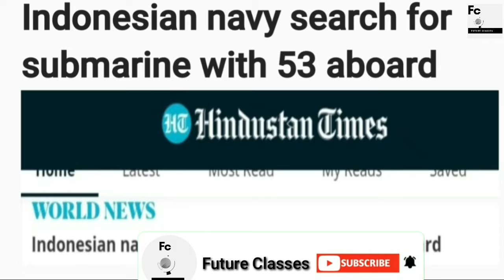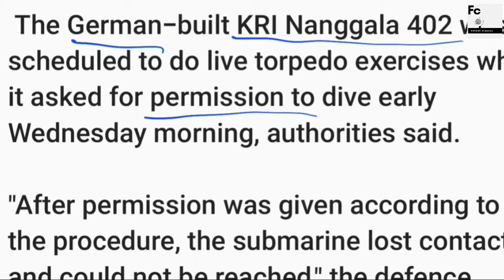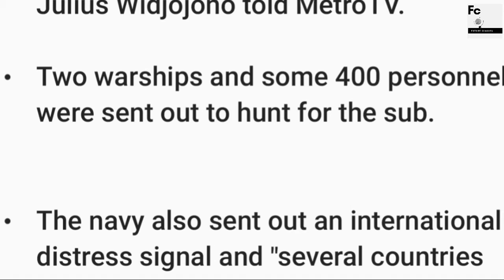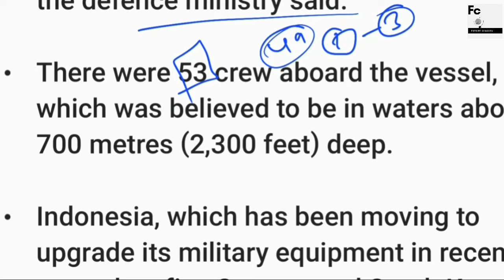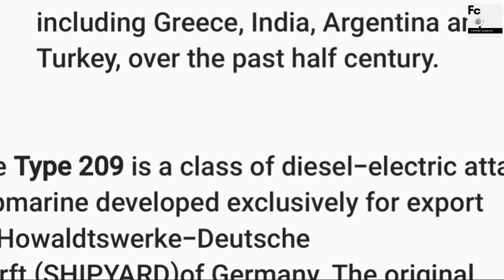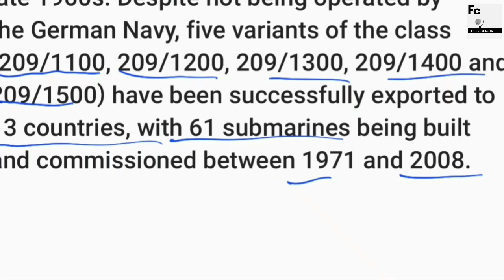# INDONESIAN SUBMARIN GOT LOST ,How the Indonesian submarine got lost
How the Indonesian submarine got lost When and how the submarine went missing, it is explained from the map near the island of Bali from the Ocean Ocean and how the submarine was formed by which company and the submarine is explained in detail.IN COMPLETE HINDI  पनडुब्बी कब और कैसे लापता हो गई, यह महासागर महासागर से बाली द्वीप के पास के नक्शे से और किस कंपनी द्वारा पनडुब्बी का गठन किया गया था और पनडुब्बी के बारे में विस्तार से बताया गया है।